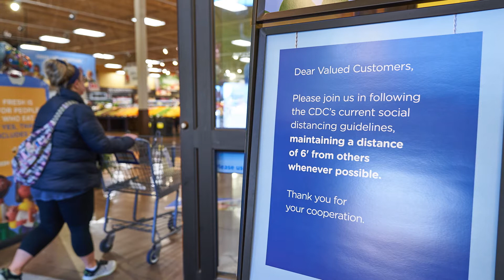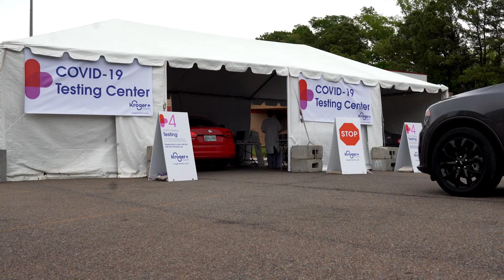A Message From Tim Massa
The well-being of our associates is important, so we’ve taken steps to ensure their physical and emotional safety and show our appreciation. We have extended our current benefits, including the Hero Bonus through May 16, and will begin making COVID-19 tests available to associates, with symptoms and medical need, across our company.